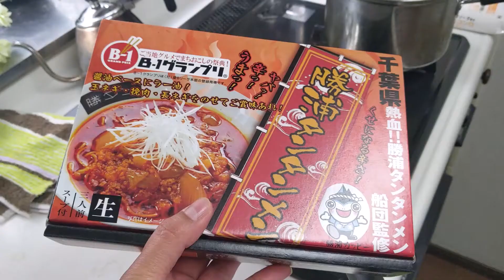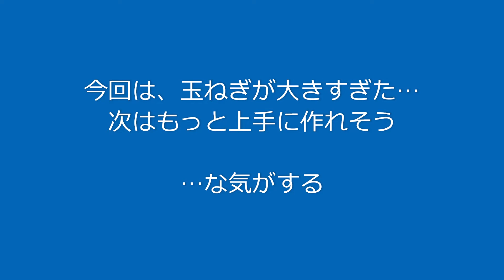🍜勝浦タンタンメンを作ってみた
千葉県の勝浦に泊まった宿で
「勝浦タンタンメン」をいただいたので、
作ってみました。
簡単でした。

…が、長ネギを用意し忘れていたのと、玉ねぎの切り方が雑で大きすぎたので、次はもっと上手に作るぞ！